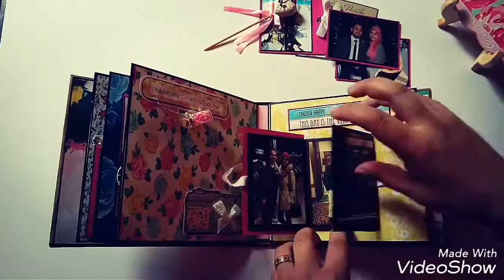Handmade diy birthday mini album with interactive pages